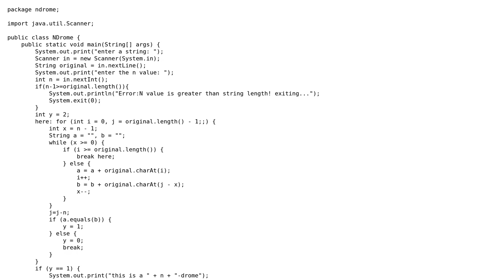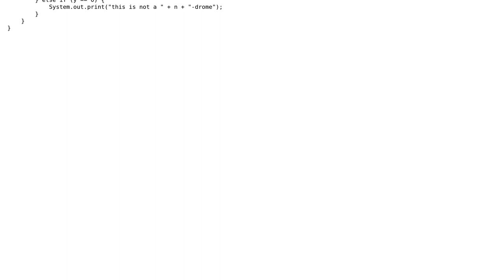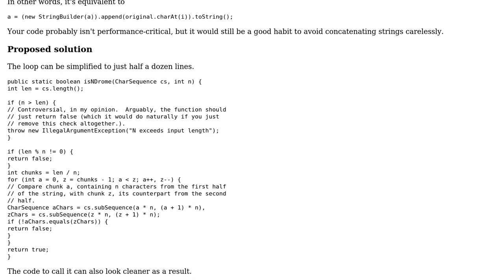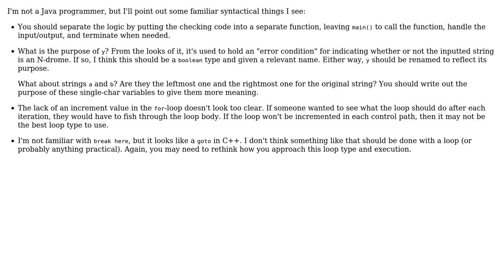Code Review: Is my N-drome (variation of palindrome) checking program efficient? (2 Solutions!!)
Code Review: Is my N-drome (variation of palindrome) checking program efficient?

With thanks & praise to God, and with thanks to the many people who have made this project possible! | Content (except music & images) licensed under CC BY-SA | Music | Images & others | With thanks to user Jamal user Gaurav Pandey user Adam user 200_success and the Stack Exchange Network Trademarks are property of their respective owners. You are responsible for your own actions.